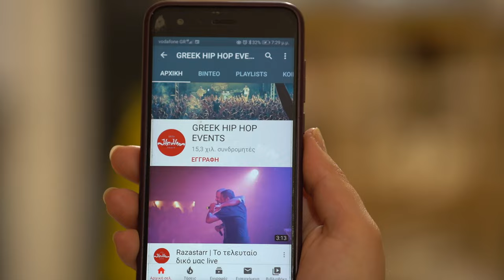Novel 729 × Ελεύθερο Πνεύμα (Λόγος Τιμής) - Νάρκες - live Θέατρο Πέτρας 16/09/2022 (intro)